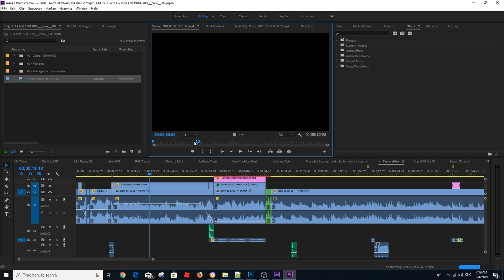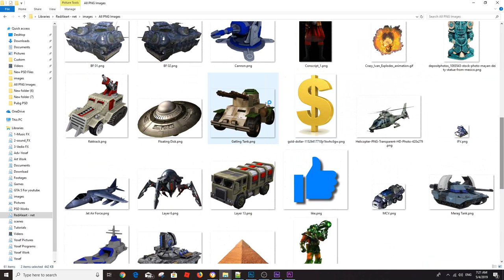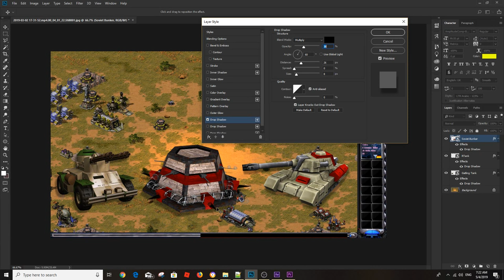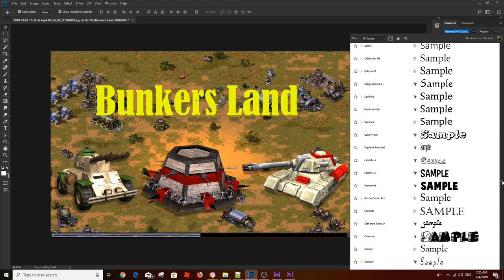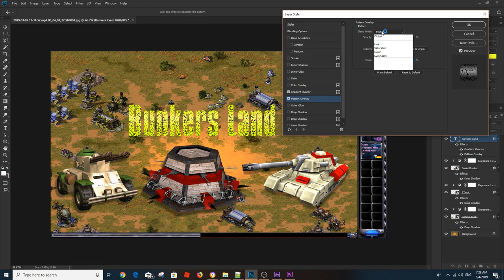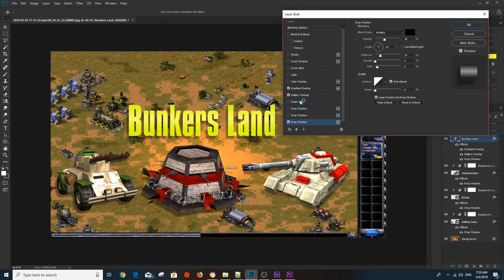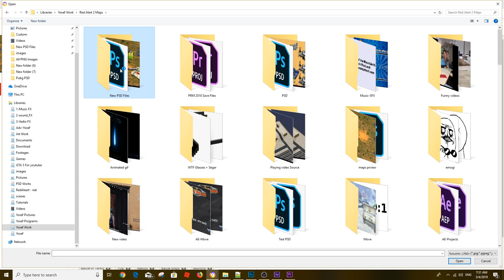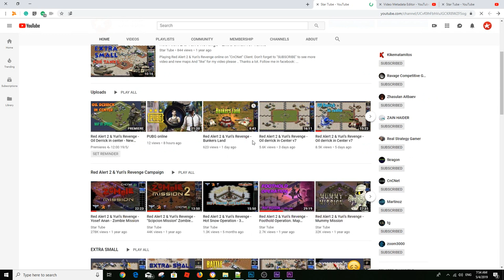Make Youtube Thumb by photoshop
Show you how to make that image thumb.